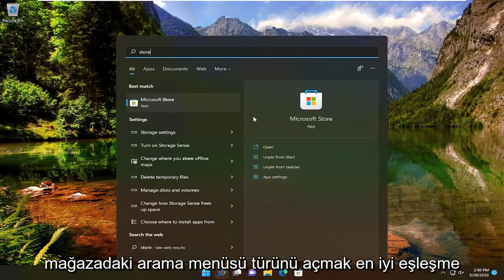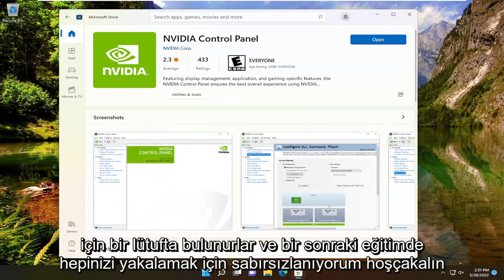NVIDIA Kontrol Paneli düzeltmesi Windows 10/11'da gösterilmiyor [Çözüldü]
Windows 10 ve Windows 11'de Nvidia Denetim Masası Nasıl İndirilir

NVIDIA Kontrol Paneli, NVIDIA tarafından geliştirilen bir donanım kontrol uygulamasıdır. NVIDIA kullanıcılarının Windows bilgisayarlarında video kartı ayarlarını yapmaları için grafiksel bir arayüz sağlar. Bu uygulama, NVIDIA grafik sürücüsü paketinin bir parçasıdır. Bilgisayarınıza bir NVIDIA grafik sürücüsü yüklediğinizde, bilgisayarınıza otomatik olarak yüklenecektir.

Bu eğitim, Dell, HP, Acer, Asus, Toshiba, Lenovo gibi desteklenen tüm donanım üreticilerinden Windows 10 ve Windows 11 işletim sistemlerini (Ev, Profesyonel, Kurumsal, Eğitim) çalıştıran bilgisayarlar, dizüstü bilgisayarlar, masaüstü bilgisayarlar ve tabletler için geçerli olacaktır. Alienware, Razer, MSI, Huawei, Microsoft Surface ve Samsung.